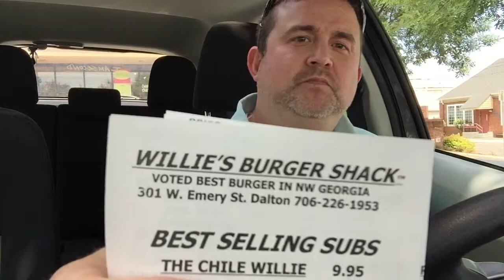Willie's in Dalton, GA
Willie's regular BBQ with his world famous mustard-based sauce and a few pickles.